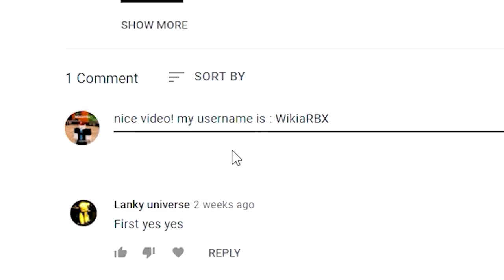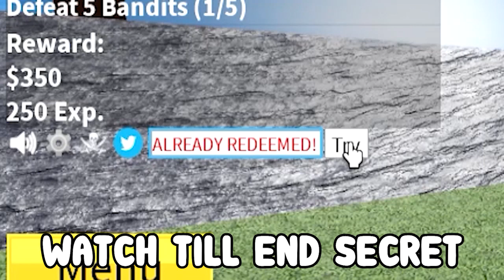Blox Fruits (SEPTEMBER 2021) ALL *NEW* SECRET OP CODES!? Roblox Blox Fruits